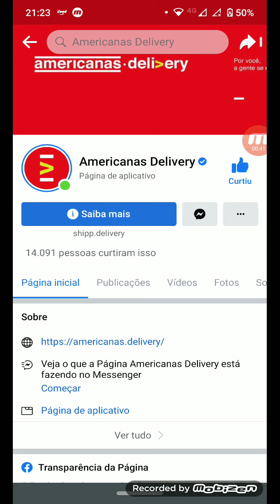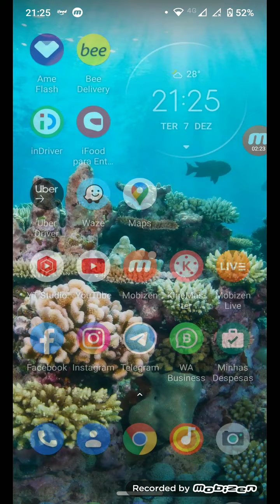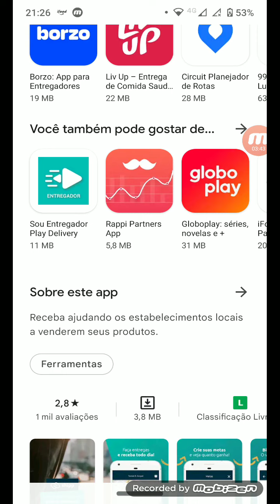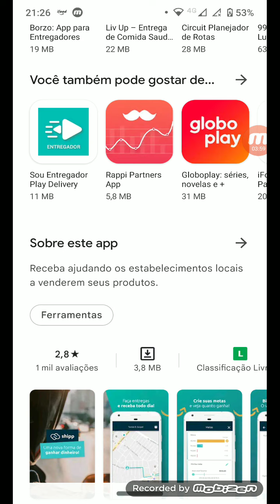Novo aplicativo de entregas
aplicativo que tudo indica que seja das lojas Americanas